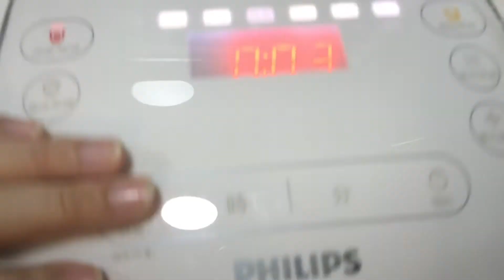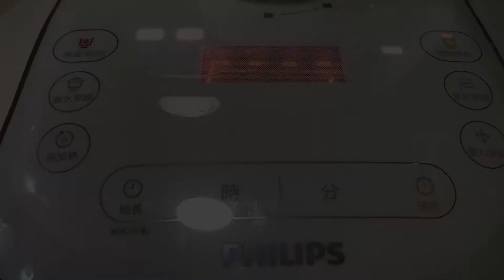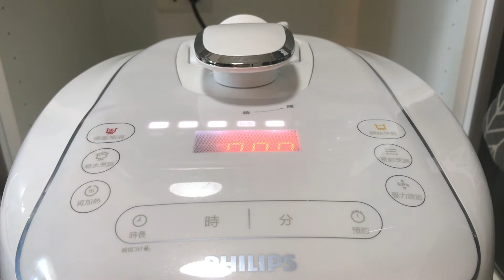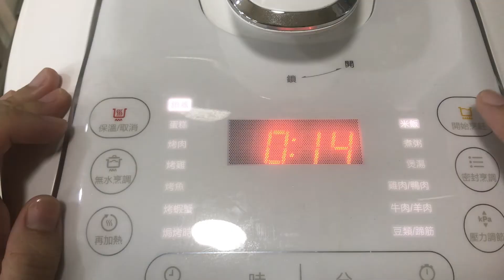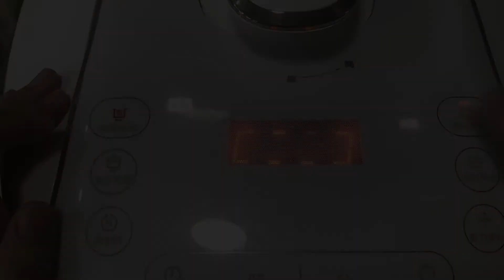【電飯煲有味飯】蕃茄肉碎菇飯/粟米吞拿魚菇飯/炸雞毛豆飯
最近台灣疫情嚴峻，不方便經常出去買菜，所以嘗試用冰箱剩餘的食材，煮電飯煲有味飯，一鍋到底！方便又快捷！
0:00 好片推介
0:24 開場白
0:41 蕃茄肉碎菇飯
4:59 粟米吞拿魚菇飯
10:00 炸雞毛豆飯
11:59 總結